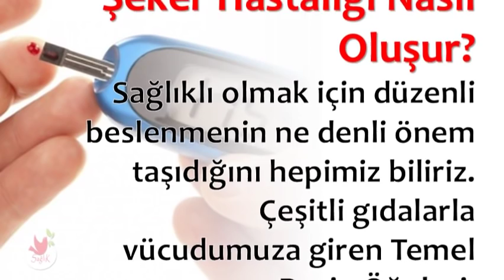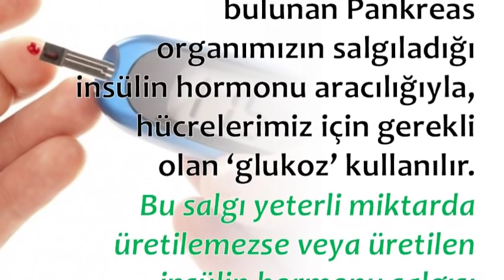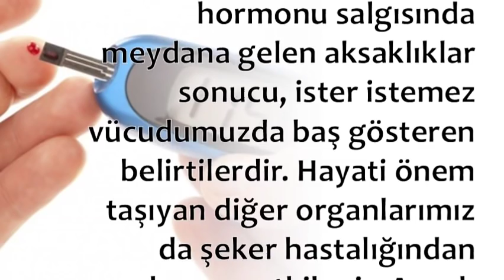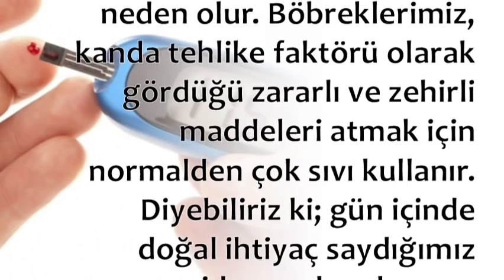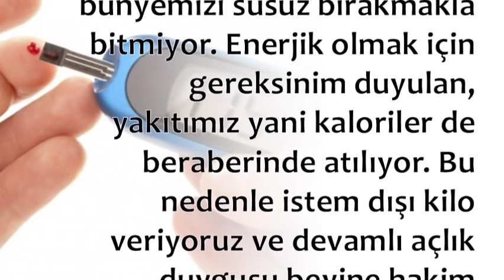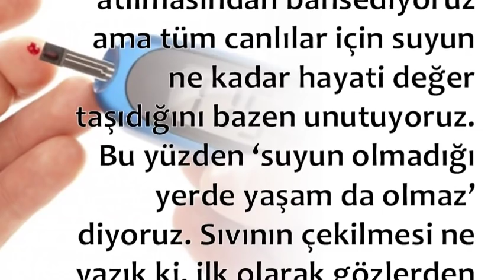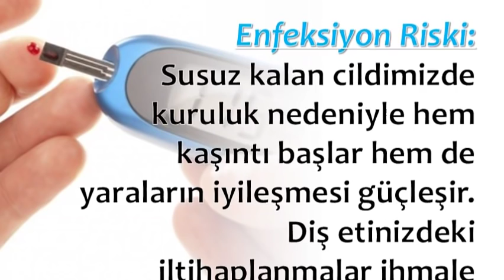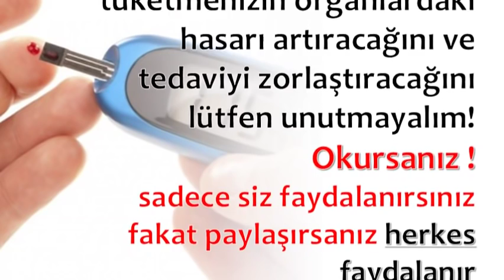Şeker Hastalığı Nasıl Oluşur ?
💕 SAĞLIKLI YAŞAM;

💕 YAYIN İLKELERİMİZ;

💕 KAYNAKLAR;

☆Siteler
• line.do

💕 YASAL UYARI;